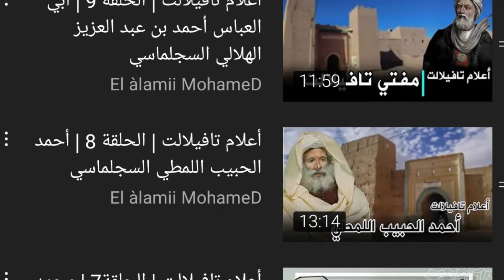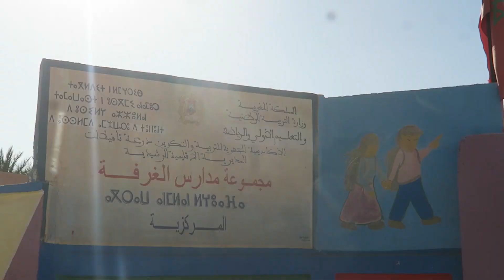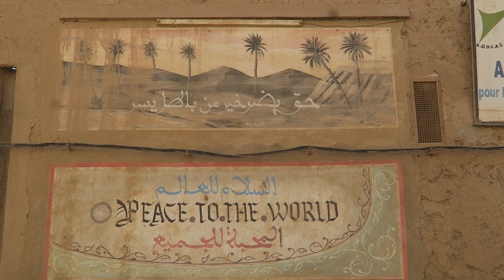جولة بين قصور الغرفة تاريخية والعريقة | ما لا تعرفونه عن قصور مشيخة الغرفة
جولة بين قصور الغرفة تاريخية والعريقة  | ما لا تعرفونه عن القصور مشيخة الغرفة

      سجلماسة (تافيلالت) من الحواضر العلمية التى برز فيها نخبة من العلماء والفقهاء والدين انتشر علمهم في كل ربوع المغرب وغير من البلاد الاسلامية، وفي شرق سجلماسة ( تافيلالت) تقع مشيخة الغرفة (قصور الغرفة) والتى كانت منارة علمية ومنبع للعلماء والفقهاء وفي هدا الجزء الثاني ستكون لنا جولة بين اعرق واقدم قصور الغرفة من بينها -قصر امسيفي -قصر الجديد - قصر اسرغين وغيرهم .
     نرحب بتعليقاتكم وآراءكم حول الأسماء والتفاصيل التي نقدمها في هذا الفيديو. إذا كان لديكم أي أفكار أو تعليقات أخرى حول الموضوع، فلا تترددوا في مشاركتها معنا.

الجزء الاول : قصور الغرفة.. هذا اول قصر تاسس فالغرفة وهنا عاش الشرفاء العلويين

00:00  انترو
00:33  المقدمة
01:34  قصر أمسيفي
03:58  الشيخ عبد العزيز المغروي
04:56  قصبة حمني
06:10  قصر العنبري
06:52  قصر اولاد عبد القادر
07:37  دار الحاج ابريك متحفة قصر  امسفي بالغرفة
09:25  المطفية (الملعب بقصور الغرفة)
10:04  قصر الجديد
11:32  قصر أسرغين
12:15  خاتمة الفيديو وشكرا الجميع

العلمي محمد | elalami mohamed
تافيلالت Tafilalet
سجلماسة
قصور وقصبات الجنوب الشرقي
قصور الغرفة
قصور الريصاني
قصور وقصبات الرشيدية
قصور وقصبات تافيلالت
قصور ارفود
وثائقي
Morocco  Drâa-Tafilalet Errachidia
قصر اسرغين.
 قصر الكصيرة (قصيرة اسرغين).
قصر الجديد
قصر امسيفي
قصر اولاد موسى
قصر العنبري
قصر بنيطي
قصر قصبة حمني
قصر اولاد عبد القادر
قصر تاوغرت
قصر اولاد بدلة
قصر تغدوين،
قصر قصبة الحاج الهاشمي
 قصر اولاد عبد الرحمان